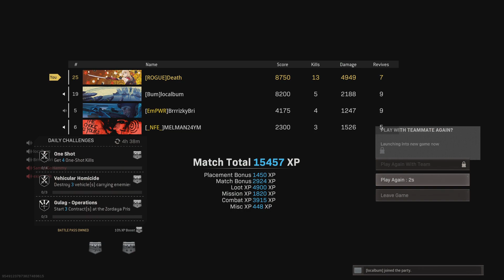Team NFE for the 2 time Call of Duty: Modern Warfare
They were mad at the end